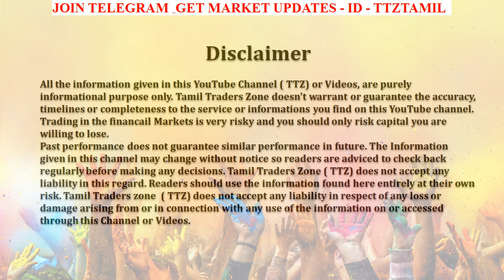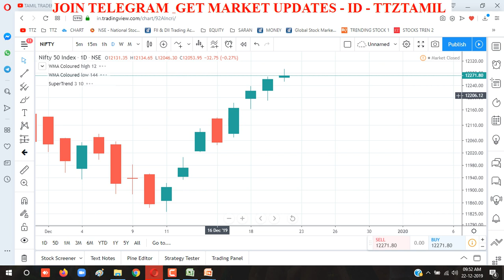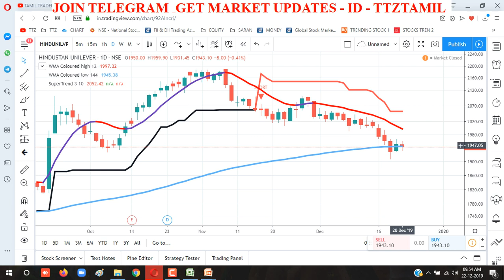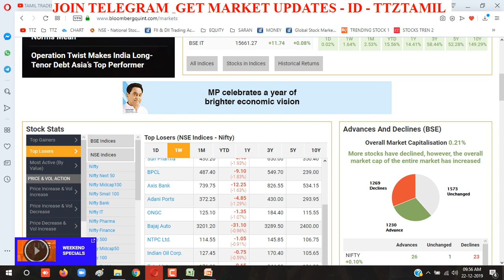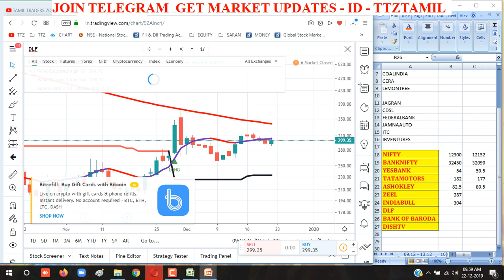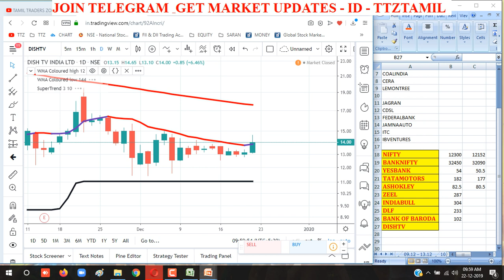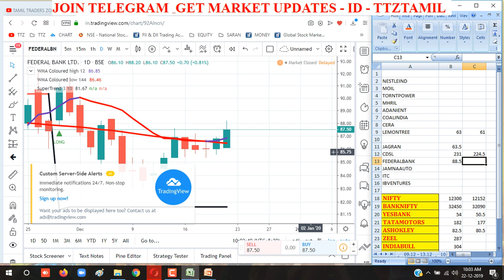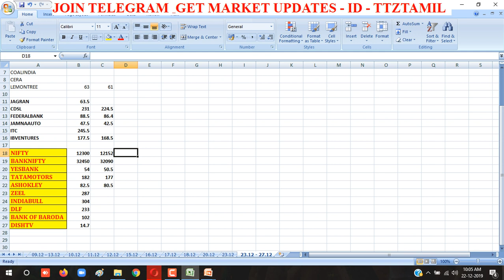இந்த வாரம் வாங்கி வைத்து விற்க|ALICE BLUE|ZERODHA|UPSTOX|TTZ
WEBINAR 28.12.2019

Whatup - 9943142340